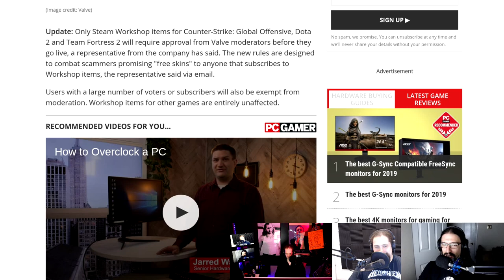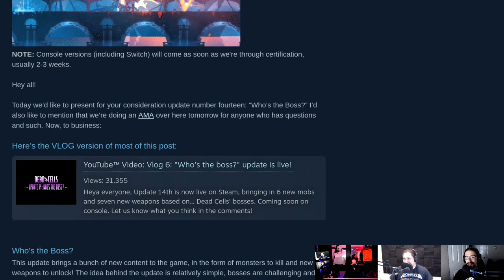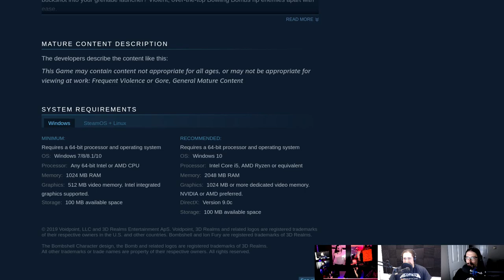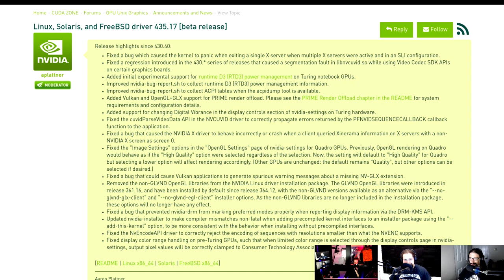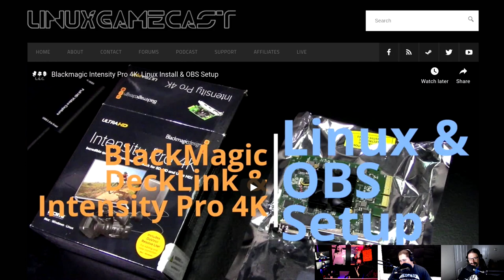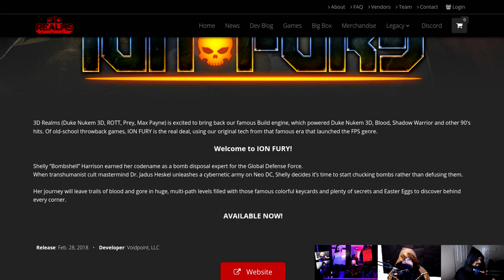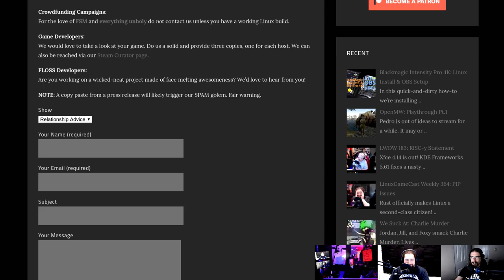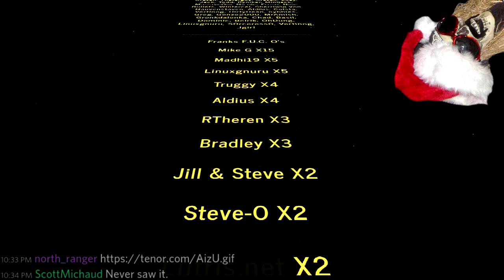LinuxGameCast Weekly 365: Pedro Tilt Zoom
Ion Fury gets a day-1 Linux release! Facepunch offers Rusty refunds, Nvidia offloads PRIME, and Logitech wheel configuration made simple.

Special Thanks To:
Acid Monkey (inc pledge)
MikeG (new tiles)

Timestamps:
05:12 Steam workshop MOD's require approval
07:38 1 year of Goldberg emulator
10:09 Facepunch offers Rust refunds
12:57 Dead Cells: Who's the Boss
14:51 Abandon Ship
17:58 Pro Cycling Manager 2019
20:03 Ion Fury
22:08 Electronic Super Joy 2
23:43 Return to Dust
29:54 NVIDIA PRIME offloading
32:20 Logitech Wheel configuration
35:27 Flycast HLE BIOS
38:45 Blackmagic OBS setup
42:15 CHAIRQASITION: Ion Fury
53:08 Hate Mail